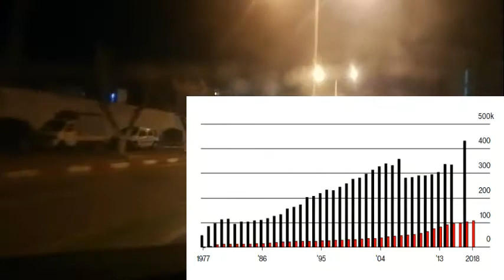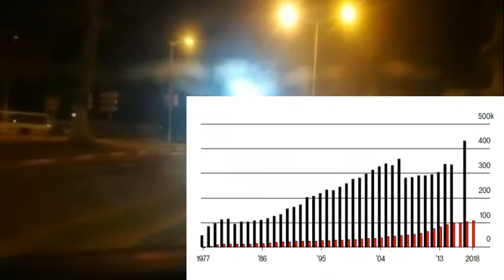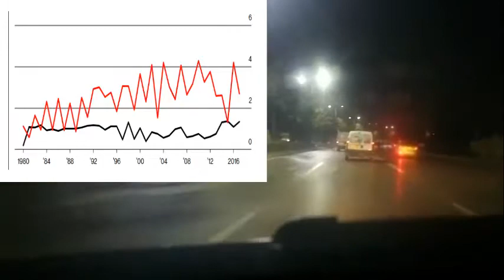ماذا تعرف عن «حرب الفستق» المحتدمة بين أمريكا وإيران؟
نشرت وكالة «بلومبرج» تقريرًا أعده مارك تشامبيون، كبير مراسليها الدوليين، بمساعدة المراسلين فرح البحراوي، وأرسالان شاهلا، وهيلينا بيدويل، تناول فيه زراعة الفستق، وكيف أن أمريكا نجحت في التفوق على إيران التي كانت متربعة على عرش إنتاج الفستق في العالم، موضحًا أنه مع تعثر الإنتاج في طهران، قد تدخل جورجيا كلاعب جديد إلى ساحة المعركة.

في البداية ذكر المراسل أنه بعد أربعين سنة من المنافسة الجيوسياسية الضارية بين الولايات المتحدة وإيران، أوشكت أن تندلع الحرب بينهما في شهر يناير (كانون الثاني)، ولا يزال من السابق لأوانه معرفة مَن الفائز في هذه الحرب – إلا في مجالٍ واحد.

إذ أطاح المزارعون الأمريكيون بإيران من على عرش صناعة الفستق العالمية، مستفيدين في ذلك من سياسات الولايات المتحدة المعادية لطهران، وتغير المناخ، والإخفاقات الفادحة في إدارة الموارد الاقتصادية والمائية التي التهمت بحيرات الجمهورية الإسلامية ومياهها الجوفية لحمًا ورمتها عظمًا. وليس من المرجح أن تستعيد البلاد التاج وتتربع على عرش صناعة الفستق مرةً أخرى؛ مما يؤدي إلى حدوث سباق بين المنتجين الآخرين لزراعة الجوز وسد الفجوة التي خلقتها الهزيمة. وباللغة المبسَّطة التي يستخدمها الرئيس ترامب: خسرت إيران الكثير.